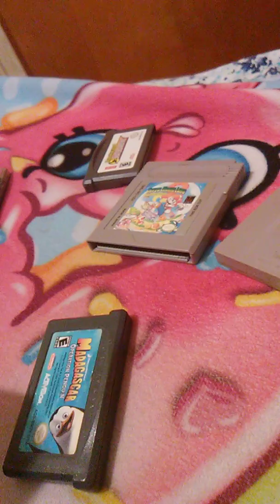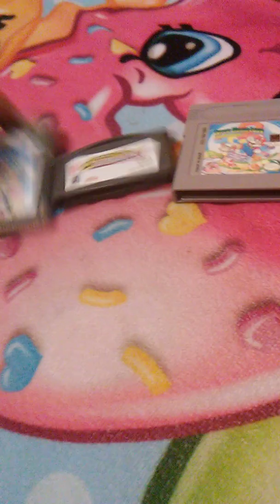Review of the 7 games (Part 3/3 Finale)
That last is very short to say at least.